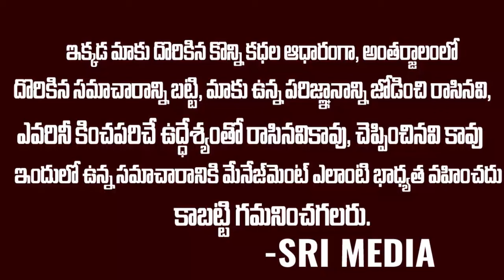టీడీపీ క్లీన్ స్వీప్ వైసీపీకి స్థానాలు వచ్చాయంటే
Watch : టీడీపీ క్లీన్ స్వీప్ వైసీపీకి స్థానాలు వచ్చాయంటే